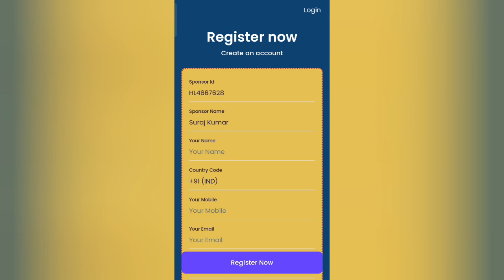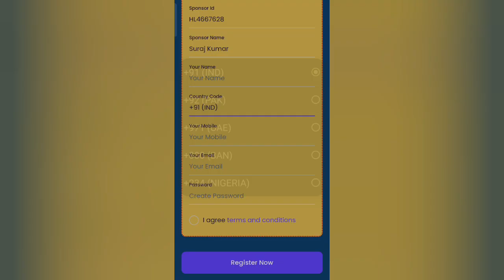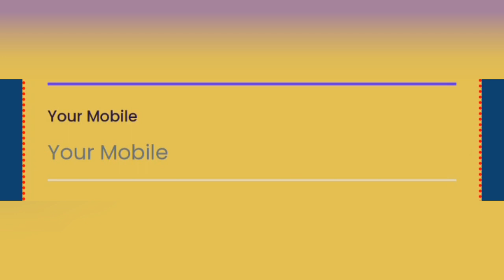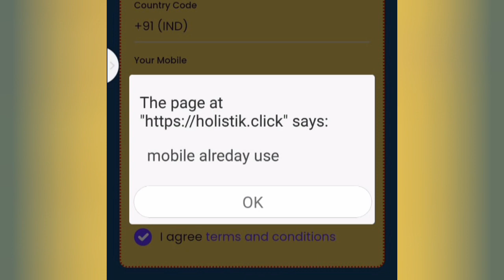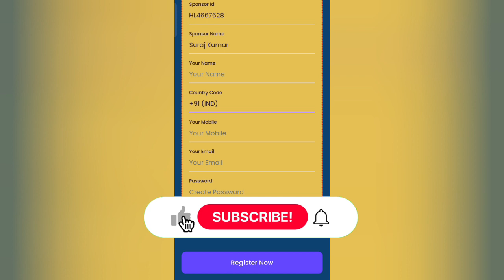Holistic App || Holistic App Me Register Kaise Kare || How To Register In Holistic App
Your Queries 👇
Holistic App
holistik
Holistic App Me Register Kaise Kare
How To Register In Holistic App
holistic me id kaise bnaye
holistik me id kaise bnaiye
holistik plan
Holistic App
Holistic App
Holistic App
Holistic Ad Problem Solved
Holistic Task Problem Solved
Holistic Me Task Dekhne Me Problem Ho Raha hai
Holistic Me ad Dekhne Me Problem Ho Raha hai
Holistic Lucky Number
Holistic New Update Today
Free Best Earning Platform
New Game Future
New Game 2023
Holistic App Me Login Kaise Kare
Holistic Login Problem
Holistic Task Kaise kare
Holistic Full Plan
Holistic Kya Hai
Holistic App
Holistic App Me Task Complete Kaise
Holistic Task Complete Process
How To Complete Task In Holistic
Holistic
Holistic Kya Hai
Ad View Plan 2023
Ad Dekhe paisa kamane
Holistic Se paisa kaise kamaye
Holistic app use kaise kare
New Roi Plan 2022
New Roi Plan Today
Crypto Currency Best Plan 2022
Crypto Currency Best Plan
Crypto Currency
Crypto Currency Best Plan Today
Cryptoempire Full Plan
Crypto Empire Full Plan Review
Crypto Empire Kya Hai
Dollar World Full Plan
Dollar World Plan
Dollar World Kya Hai
Crypto Currency Plan
Dollar World Plan
Osmose Technology
Cashnetter Plan Review
Osmose New Product Base Plan
Cashnetter Kya Hai
Money Magic Full Plan
Money Magic Plan Review
Best Online Earning App 2022
Money Magic Plan
New Best MLM Plan
New Best Single Leg Plan
Single leg plan 2022
Holistic
Holistic Plan
Holistic Kya Hai
Holistic App
Holistic Full Plan Video
Holistic Full Plan
Holistic Full Plan Review
Ad View Plan
Ad Dekhe Paisa Kmaye
Holistic Full Plan

🎗DISCLAIM ER🎗

इस YouTube चैनल पर उपल ब्ध जानकारी केवल शैक्षिक और सूचना के उद्देश्य से है।  यह YouTube चैनल वित्तीय सलाह प्रदान नहीं करता है।  इस वीडियो में बताए गए विचारों का उपयोग करके, कोई गारंटी नहीं है कि आप आय उत्पन्न करने में सक्षम होंगे।  परिणाम प्राप्त करने में आपकी सफलता का स्तर, जैसा कि इस वीडियो में बताया गया है, आपके कौशल, कड़ी मेहनत और ज्ञान पर निर्भर करेगा।  हमने यह सुनिश्चित करने के  लिए उचित सावधानी बरती है कि  इस वीडियो में जानकारी सटीक है, लेकिन हम यह सुनिश्चित नहीं कर सकते हैं कि इस वीडियो में उल्लिखित वेबसाइट / मोबाइल एप्लिकेशन त्रुटियों  से मुक्त हैं।  आप स्पष्ट रूप से इस वीडियो / चैनल में दी गई किसी भी जानकारी पर भरोसा नहीं करने के लिए सहमत हैं।  यह YouTube चैनल दर्शकों को कड़ाई से सलाह देता है कि वे किसी भी फ्रीलांसिंग साइट्स / कंपनियों / व्यक्तियों को कभी भी अंशकालिक / कुल समय पाने के लिए कोई शुल्क / शुल्क न दें।

Suraj Kumar
From - Bihar ( India )